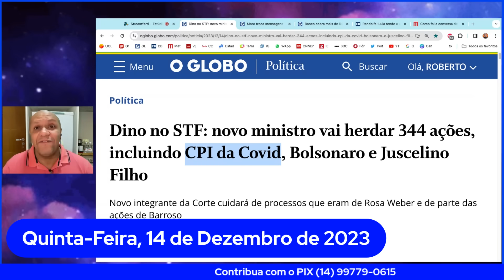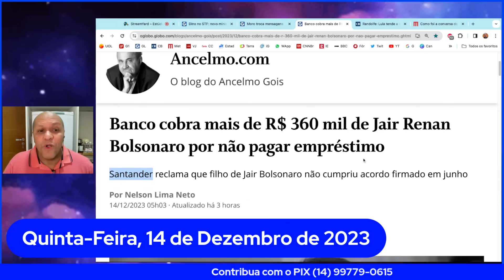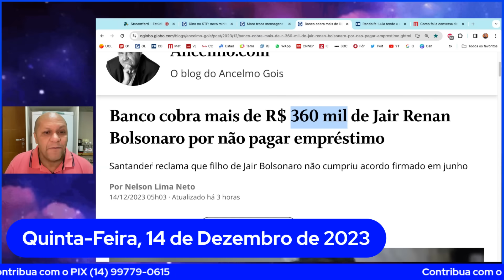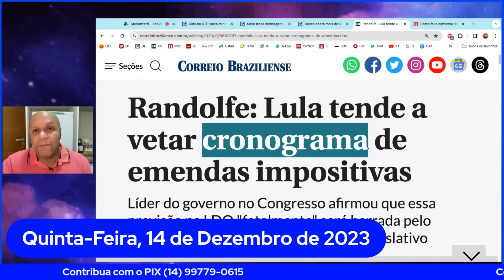5 em 5 - Imagens confirmam - Sérgio Moro votou em Flávio Dino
Imagens confirmam - Sérgio Moro votou em Flávio Dino

00:00:00 INÍCIO
00:01:00 CAPITULO 01
00:02:00 WHATSAPP
00:04:00 AGENDA DO PRESIDENTE
00:05:00 MENSAGENS DO PIX